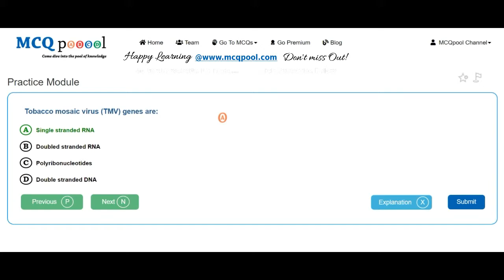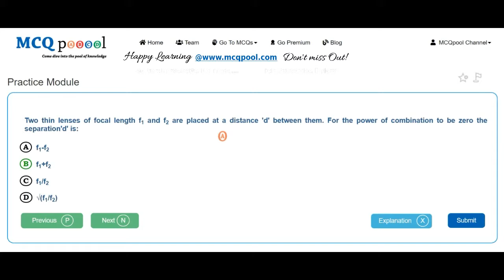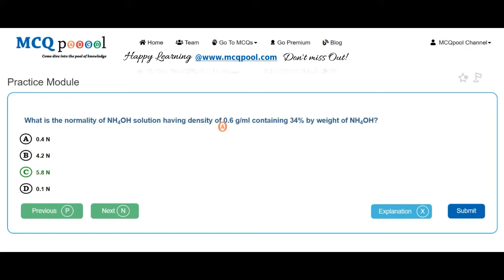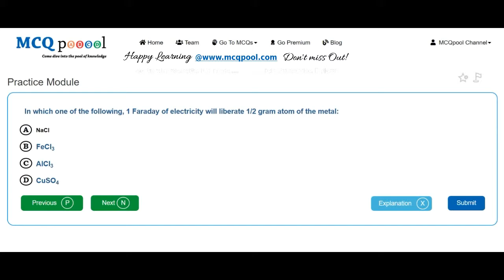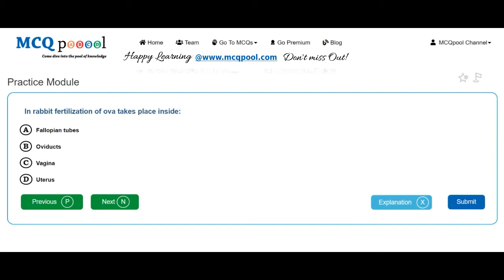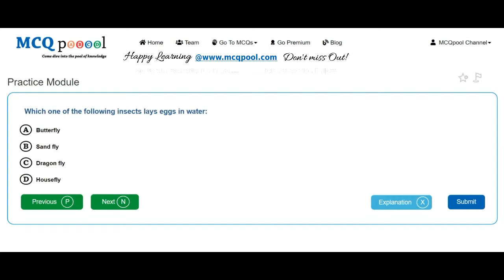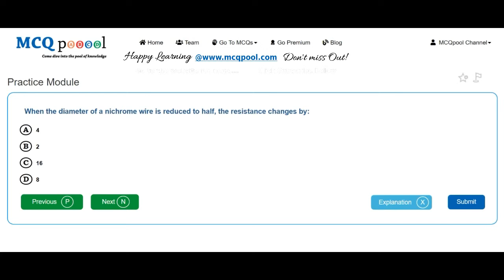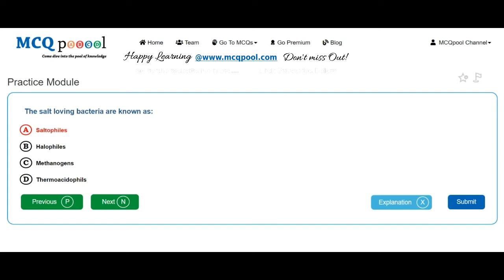Quiz/MCQs on IOM UG- MBBS Entrance 2011 -MCQ Quick Revision Series Free MCQs @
For more details on how to do so, please visit:
Multiple Choice Questions MCQs on IOM UG- MBBS Entrance 2010 for A levels/+2/Plus 2/High School/Intermediate levels/ PreMed Entrance

Features include: Practice Module, Examination Module, Mock Tests, Bookmark Review and much more Music- Sleeplessness MBBS Entrance Preparation- Past Questions